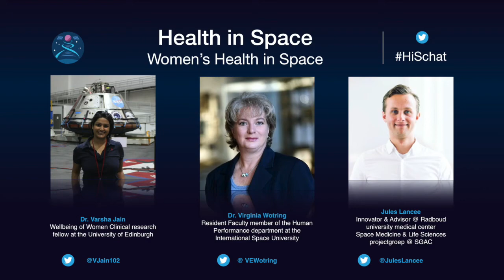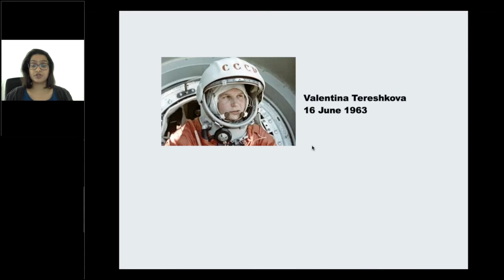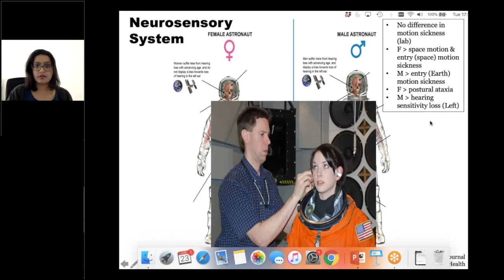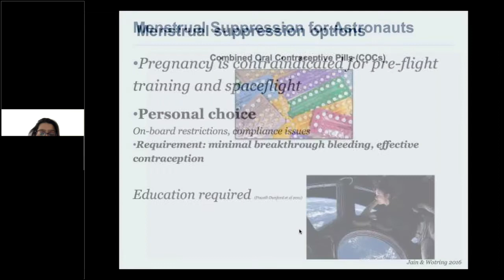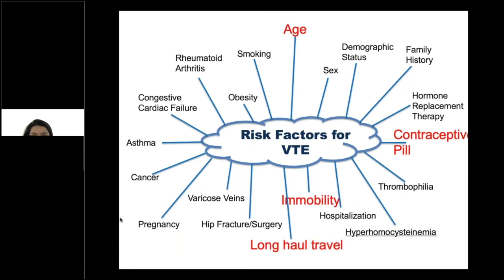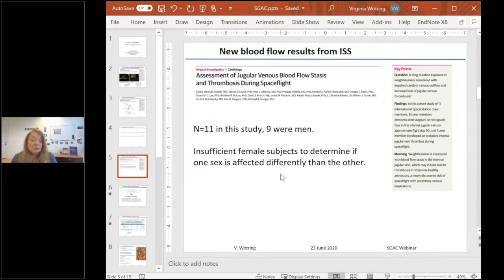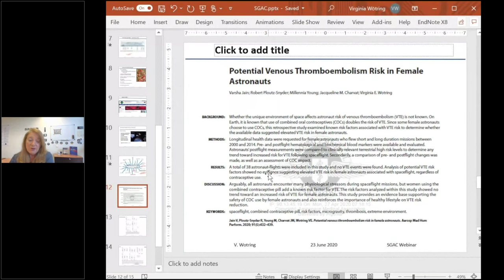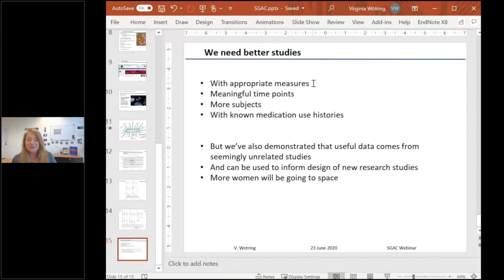Health in Space Series: Women's health in space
Welcome to our webinar series on Health in Space: showing how space exploration is advancing and benefitting health(care) on Earth. Our speakers include experts in the field of space medicine and space life sciences, former or current astronauts, flight surgeons. These webinars are open to all to participate and offer an opportunity to engage with exciting speakers. The series is organized by the Space Generation Advisory Council project group Space Medicine and Life Sciences. We hope you learn a ton!

Our fifth episode will focus on women's health in space. Space affects some aspects of male and female astronaut physiology differently. For example, on return to Earth, male astronauts have more problems with their vision whilst female astronauts have more issues with blood pressure management. Dr Varsha Jain is a space gynecologist trying to find out why these gender differences occur. Dr Varsha Jain and Dr Virginia Wotring have collaborated to evaluate whether different hormonal therapies affect clot risk in female astronauts. Their latest paper has just been published in NPJ Microgravity. This stellar panel will discuss this and at the end of the session we will open it up to the audience, so you can ask questions to our panellists!

Our line-up of this episode includes:

Dr. Varsha Jain - After graduating from Imperial College medical school, Varsha took time out from clinical training to complete a masters degree in space physiology and health at King’s College London. For her masters thesis project, she worked alongside the Exploration Medical Capability team at NASA JSC to investigate the efficiencies of the medical systems currently on board the ISS. She recently completed an academic clinical fellowship in obstetrics and gynaecology.
Dr. Virginia Wotring - Virginia's research involves examining the changes in physiology and pharmacology that occur in the confined, closed, microgravity, elevated radiation environment of a space mission, ranging from the molecular level to that of the whole human. She is now resident faculty member at the International Space University.
This session will be moderated by Jules Lancee, healthcare innovator here on Earth.